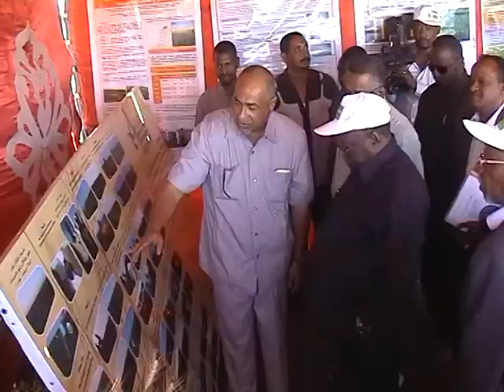Wheat in Sudan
Wheat production in the hot environment of Sudan now made possible through research into high yielding drought tolerant varieties from SARD-SC wheat and ICARDA